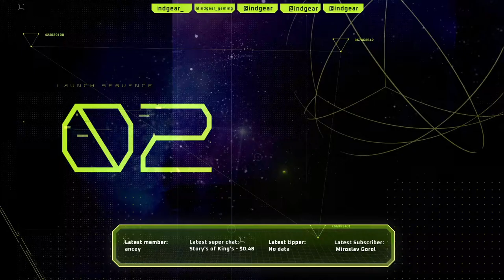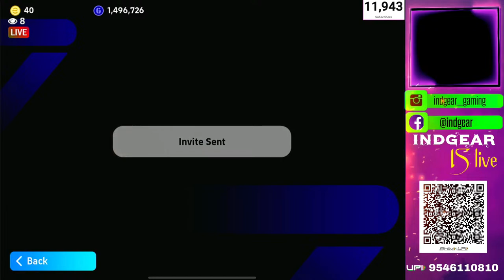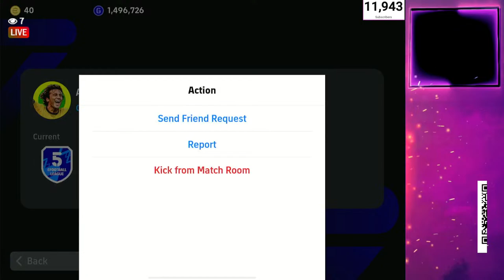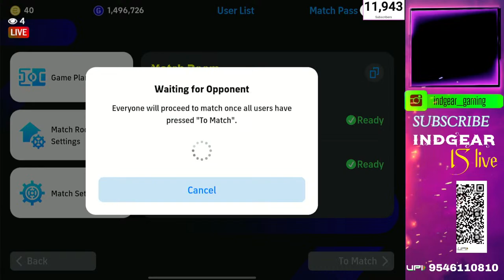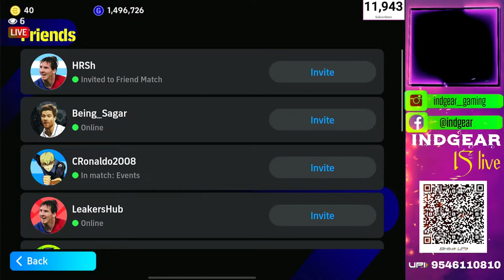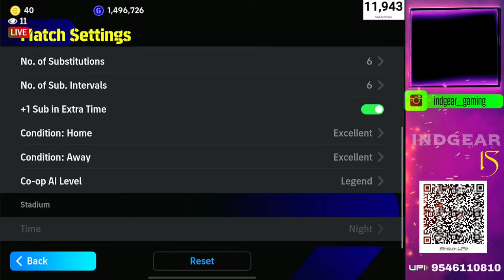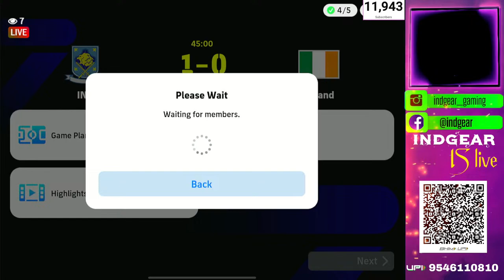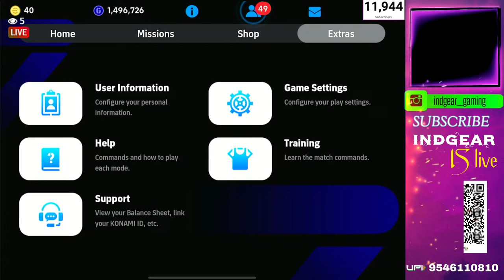🔴Lets try New Updates | eFootball LIVE | Rank Push | IndGear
Note: You can redeem your points in Gift Voucher or in many other benefits:
⚽eFootball World

For 1v1 comment your room id. I'll join you asap.
Music In This Stream 🎵

1. Track: Infraction- Virtual Reality

2. Track: Infraction- Phonk Phonk

3. Track: Infraction- Breathe
🌐 Connect with IndGear:
🔗 Let's trend together! Use the hashtag GamingWithINDGEAR to share your thoughts, predictions, and favorite moments from the stream. It's not just a game; it's an experience! ⚡️